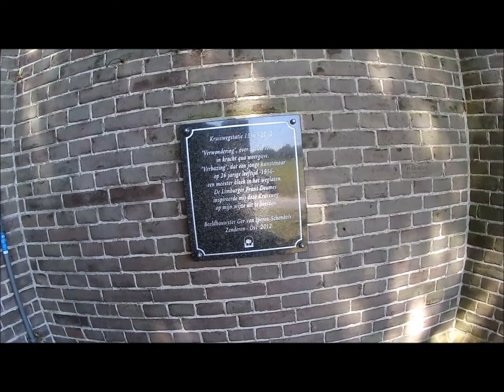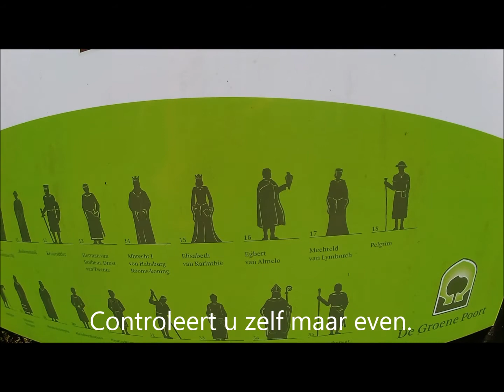Zenderen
Verslag van mijn run-hike-run door Zenderen, Weleveld,  Hertme en Azelo.